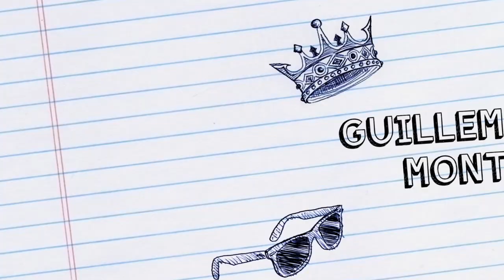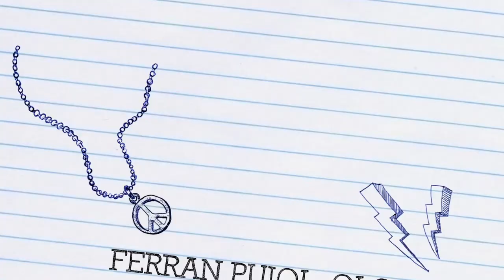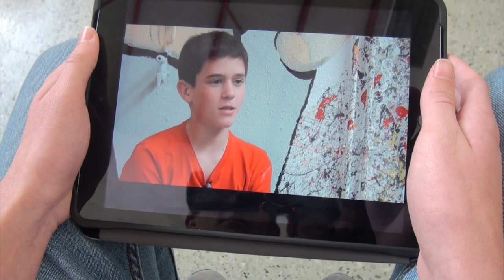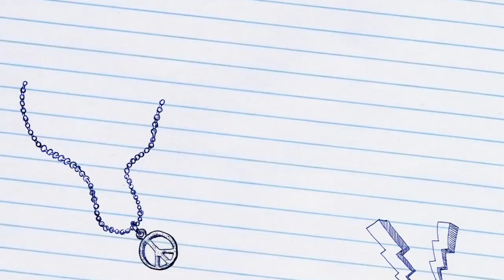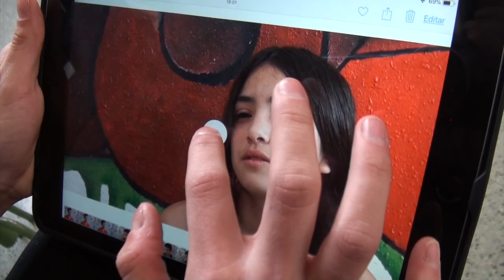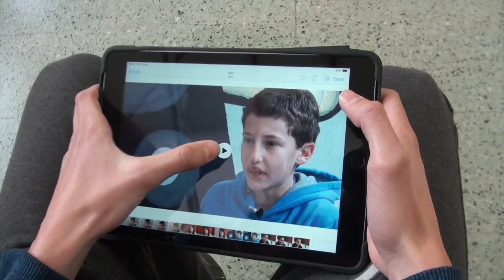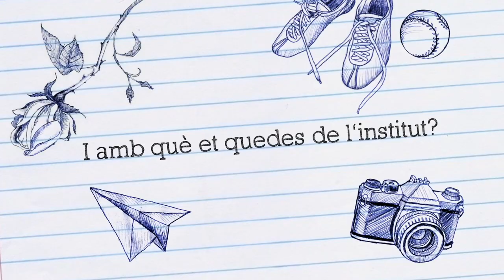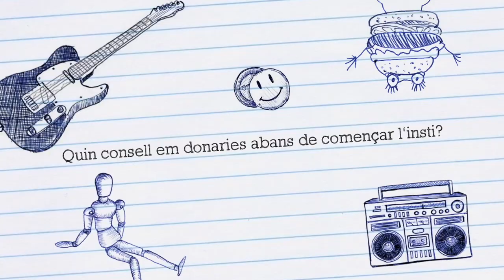CRÉIXER A L'INSTITUT.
El curs vinent aniràs a l'institut ? T'has preguntat com serà el centre, l'horari, els professors...L'Aleix, la Sunna, en Mahdi... t'expliquen com van viure aquest canvi i com han crescut a l'institut.